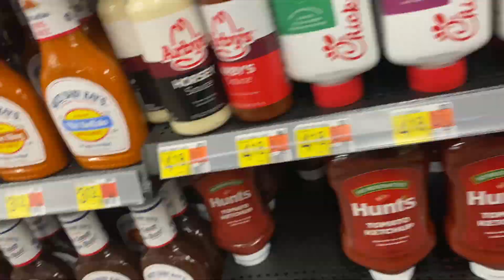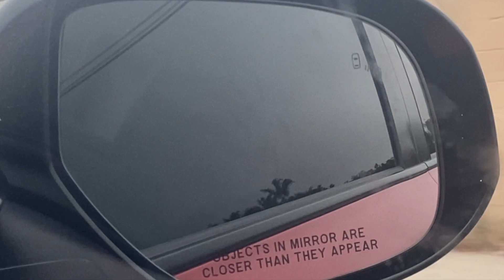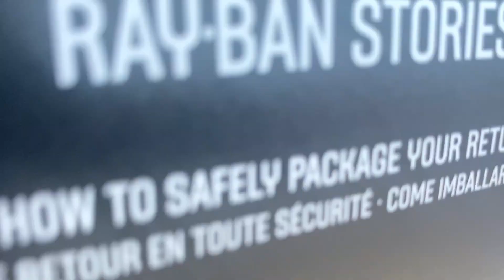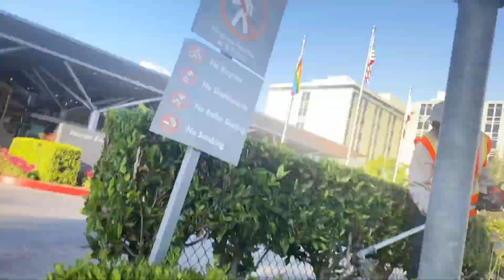SUMMER VLOG I new puppy, beach, hauls , chaos + more!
hii guys hopefully you enjoyed this video 🕴
if u laughed or even smiled once during this video then thats a dub in my book💪
there are mini mics I ordered online SOO any interview ideas from u guys would help a ton.